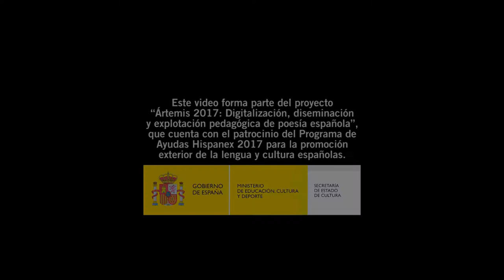Javier Arnaiz: "Contra el miedo" - Ártemis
Javier Arnaiz nace en Logroño el diez y ocho de octubre de 1954. Desde ese mismo año reside en Bilbao. Perteneció a la agrupación Poetas por su Pueblo desde 1977 que fueron pioneros del activismo poético, exponiendo poesía en la calle para hacerla del dominio público y sacarla de la privacidad de los salones. Editaron la revista de poesía “Zurgai” que vio la luz en el año 1979 con periodicidad mensual, ahora se edita semestralmente.

A partir del año dos mil retoma la actividad literaria y se integra en la Asociación Artístico Cultural “Noches Poéticas” Bilbao. Es fundador de la “Plataforma Ciudadana 29 de junio” que nació para solicitar la publicación de las obras completas del poeta bilbaíno Blas de Otero, así como una biografía contrastada del mismo. También es socio de la Asociación Artística Vizcaína.

Durante los meses de noviembre y diciembre del dos mil diez y seis y enero del 17 dirige e imparte, como voluntario, dos talleres de poesía en el hospital siquiátrico de Bermeo (Vizcaya) y en la fundación Gizakia de ayuda y desintoxicación de drogodependientes. En Gordexola (Vizcaya).

Ha participado en el primero y segundo Encuentro de las Artes y las Letras de Almería, en el mayo poético de Vitoria-Gazteiz, en la reunión de poetas “Ártemis” de Totana (Murcia). Diferentes recitales en Eibar, Madrid (Lavapiés), Madrid homenaje a Blas de Otero de la editorial Vitruvio, Palencia, Pamplona, Almería, Logroño, Granada, Castro Urdiales (Cantabria), y algún otro lugar.

En cuanto a la publicación de sus poemas ha publicado en algunas revistas como Zurgai de Bilbao, Sayenco de Temuco(Chile), y Ambrosía del taller de Poesía de las aulas de la experiencia de la UPV.

Ha participado en algunas Antologías, “Las Noches de Lupi Bilbao”, “Animales entre Animales” de la editorial Raspabook de Murcia.

En junio del 2016 la editorial Amargord de Madrid le publica el libro “La Voluntad Quebrada”.